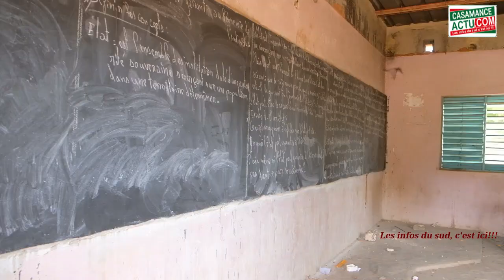[Reportage] saccage et incendie des établissements scolaires à Ziguinchor.